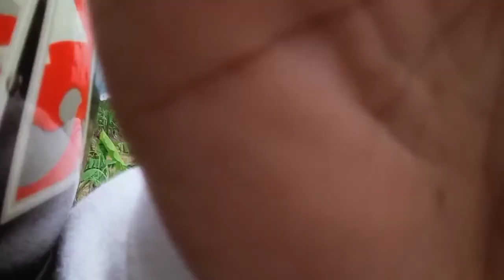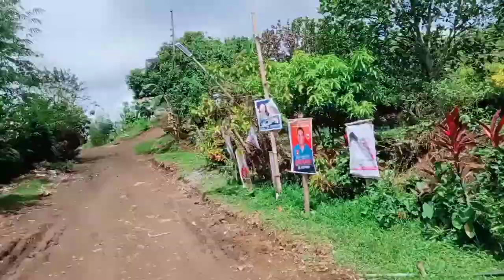buhay probinsya Part2/ANILAO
Buhay probinsya/Anilao Iloilo
ganda ng tanawin guyz
 DonzMine
FB ac:Donz Alarba Olandio
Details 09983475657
pls support my YouTube channel guyz🙏🙏🙏🙏